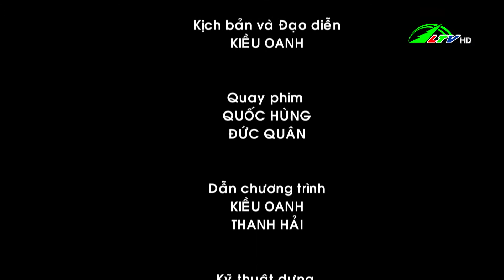Triển vọng từ chanh không hạt - 365 ngày chuyển động 03.09.2021 | Lâm Đồng TV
@Daiphatthanh-truyenhinhlamdong- 365 ngày chuyển động 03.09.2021 | Di Linh tiếp tục phát triển kinh tế trang trại /- Nông dân Lâm Đồng tiếp tục hỗ trợ nông sản cho vùng dịch /- Mô hình trồng chuối già Nam Mỹ ở Lâm Hà /- Ngọt bùi mùa ấu xứ Thanh /- Triển vọng từ chanh không hạt